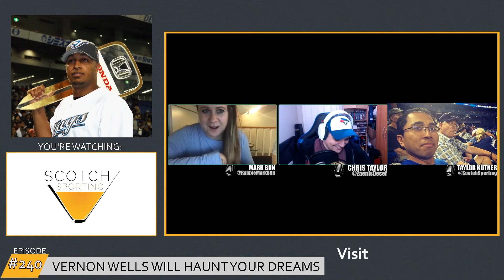Scotch Sporting #240 || Vernon Wells Will Haunt Your Dreams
Mark, Chris and Tay relive the regrets of their youths and share stories of their most hated players of all time. Tay has a new game to see who's been paying attention to her history lessons throughout the years and the whole gang discusses sports being essential services.